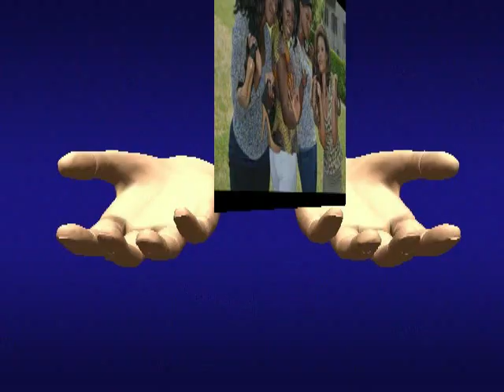Voice of angels (Se mehwe nia wo aye a)